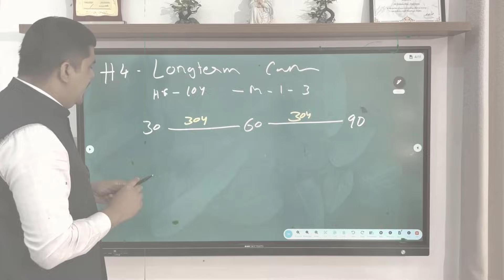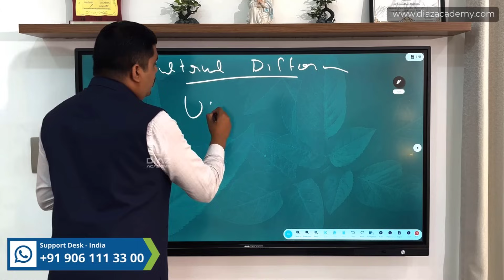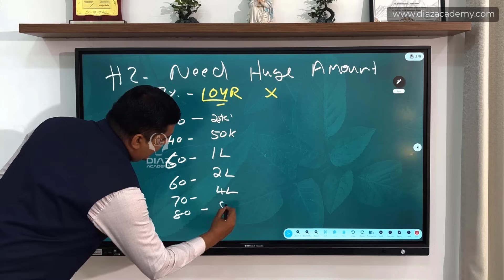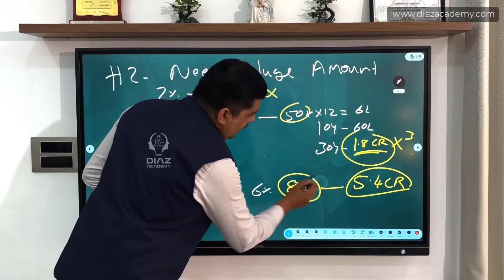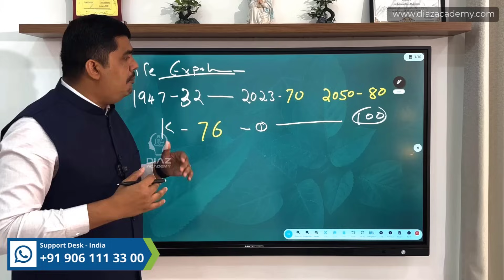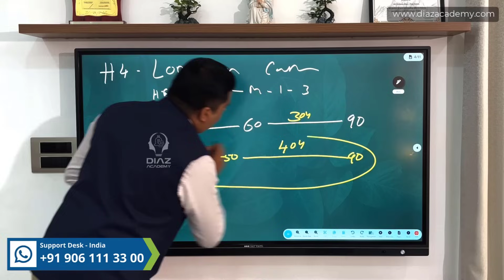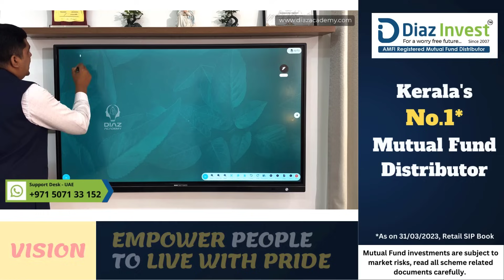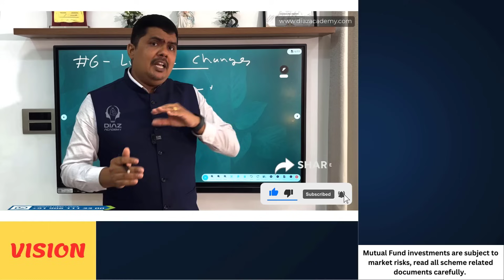സൂക്ഷിക്കുക.. നിങ്ങളെ കാത്തിരിക്കുന്നത് നരകജീവിതമോ? - Primson Diaz | E237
- 𝐓𝐞𝐚𝐦 𝐃𝐢𝐚𝐳

𝐂𝐡𝐚𝐩𝐭𝐞𝐫𝐬

00:00 Introduction
02:21 Cultural Difference
04:45 Need Huge Amount
09:16 Life Expectancy
12:15 Long Term Cash Flow
14:51 No Loan
16:23 Life Style Changes

In today's eye-opening video, we delve into a crucial topic that affects us all: the significance of having a retirement fund. In a world where neglecting elderly parents is becoming more prevalent, and news stories from Kerala underscore the challenges faced by seniors without pensions, it's crucial to address the need for a solid retirement plan.

 Join us as we discuss the undeniable necessity of a retirement corpus. Discover the reasons why this financial safety net is indispensable, providing a shield against uncertainties in the golden years.

🔍 Don't miss out on this valuable conversation that goes beyond numbers and statistics, delving into the emotional and practical aspects of ensuring a comfortable and dignified retirement.

Together, let's take proactive steps to secure our futures! 💼💡

mutual funds, sip, mutual funds for beginners, Malayalam, best mutual funds to invest in 2023, best sip funds, sip for nri, best funds for nri, parag parikh flexi cap fund, nippon india mutual fund, nippon india small cap fund, axis bluechip fund, sip investment, coin zerodha, elss, sbi focused equity fund, mutual fund investment, balanced advantage fund, nippon india growth fund, top 10 mutual funds for sip, best mutual fund to invest, canara robeco, money management, wealth creation, how to become a cropathi, money talk with nikhil, sharique samsudheen, diaz invest, Diaz Academy, financial planning, best mutual fund advisor kerala, mutual funds for beginners, direct plan vs regular plan, tata ethical mutual funds in india, etc funds, why mutual fund Malayalam, Vineesh Rohini, njan arun, vyshaka vijay, groww app malayalam, et money, inflation rate, make money online, best investment for 2023 india, best investment plan malayalam, sip for nri, thommichan tips, Primson Diaz, money tips, bank fd vs mutual funds, money management malayalam, finance, stock market, investing, share market, investment, how to invest in mutual funds